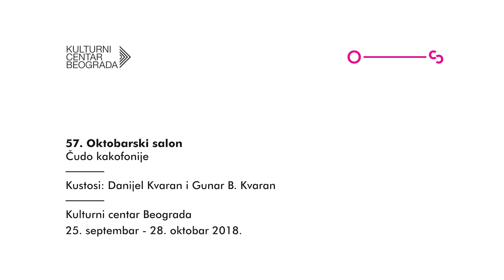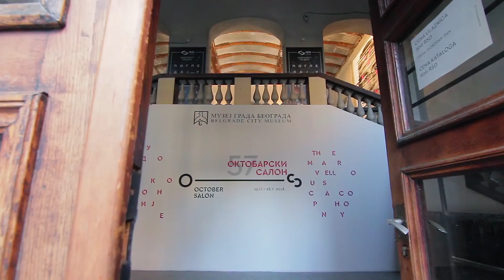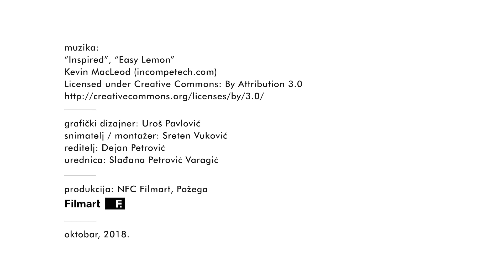KRITIKA NA DELU: Nina Mihaljinac - 57. Oktobarski salon 4/5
57. Oktobarski salon "Čudo kakofonije", Beograd, 15. septembar - 28. oktobar 2018.

4/5 Kritičarka na delu: Nina Mihaljinac, teoretičarka umetnosti, docentkinja FDU

0:56 Strategija smanjenja produkcije
1:43 Selektivan prikaz opšte slike
3:00 Važnost definisanja međusektorskih odnosa

57. Oktobarski salon predstavlja 72 umetnika iz Srbije, regiona i sveta, prema izboru kustosa Gunara i Danijel Kvaran, koji su koncept “Čudo kakofonije” zasnovali na ideji o različitosti savremenog umetničkog izraza i policentričnosti scene savremene umetnosti. Izložbe 57. OS  priređene su u Kulturnom centru Beograda (Likovna galerija, Podroom i Artget), koji je i organizator, te u Galeriji SANU, Muzeju grada Beograda, Galeriji Remont i umetničkom prostoru U10. Među učesnicima su umetnici svih generacija, različitog porekla i senzibiliteta, počev od Larija Bela, Eroa, Anselma Kifera, Žan-Žaka Lebela, Joko Ono, Vladimira Veličkovića ili Dušana Otaševića - umetnika aktivnih od 60-ih godina, pa sve do Atine Papadopulos, Darje Bajagić, Maje Đorđević, Jelene Mijić, Paula Nimera Pežote, Hane Vajnberger ili Urbana Celvegera, najnovijih predstavnika aktuelne scene, kao i afirmisanih umetnika, kao što su Cao Fej, Romuald Hazum, Fabris Iber, Bjarn Melgor, Helen Marten, Torbjern Redland, Anika Ji...

Urednica: Slađana Petrović Varagić
Reditelj: Dejan Petrović
Snimatelj/montažer: Sreten Vuković
Grafički dizajner: Uroš Pavlović

Nagrade 57. Oktobarskog salona
Otvoren 57. Oktobarski salon - Čudo kakofonije
57. Oktobarski salon - kakofonija savremene umetnosti
Domaća i regionalna scena na 57. Oktobarskom salonu
Raznolikost u osnovi 57. Oktobarskog salona
Gunar Kvaran, kustos 57. Oktobarskog salona